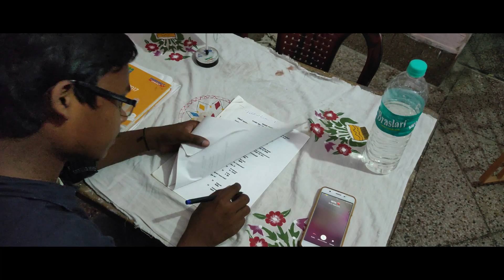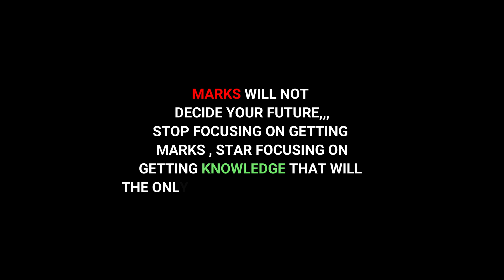Aakhri Result || Bhai Behan Ka Pyar || Raksha Bandhan || Abhishek Raja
About This Video-In this video, the truth of teacher and student is shown which is stopping the development of society and country. And as long as this thinking remains, our country cannot develop.

KEEP SUPPORTING
KEEP LOVING
KEEP SMILING...